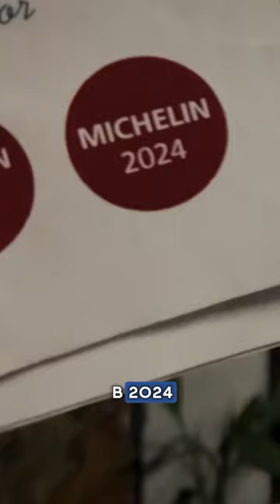Морские вши в мишленовском ресторане на Пхукете